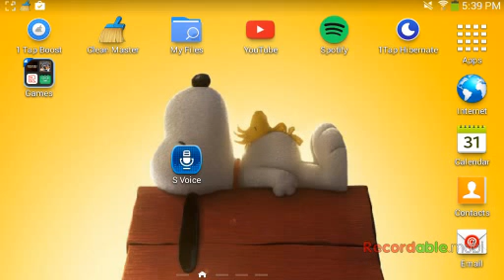Sacred me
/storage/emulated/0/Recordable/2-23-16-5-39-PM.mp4